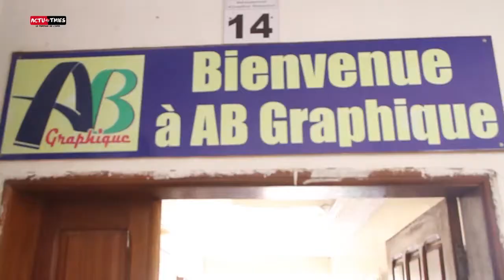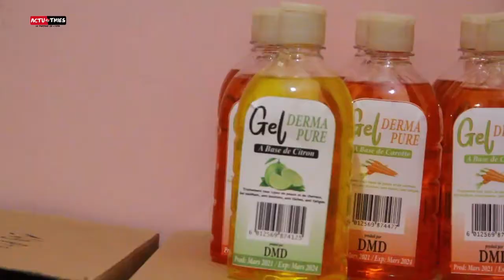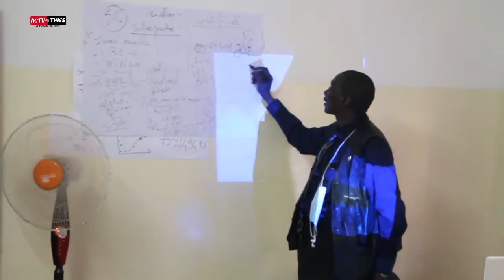Thiès: Stéphane Hery Directeur Commercial CCI22 Et l'Ugp à Mbour Pour la visite des entreprises